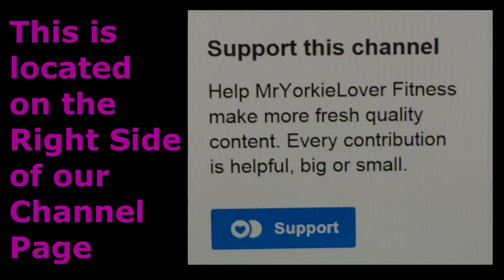The Best Powerlifting Exercises - Leroy Colbert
This video was filmed by Leroy's good friend Keith. Thank you Keith for doing so ;)
Leroy Colbert is the first man to develop 21 inch arms and is in the Bodybuilding Hall of Fame for doing so. He has over 60 years in the business of health and building bodies. He is very knowledgeable in health and the philosophies of life. He loved to discuss both with people who want to learn. To learn more about Leroy, visit his

Intro designed by Ramendigital. Go check
out his channel for more Custom Intros:

1) Infected Euphoria by Machinimasound.com